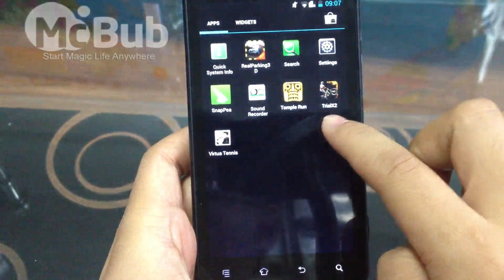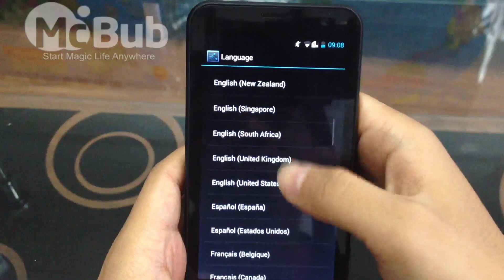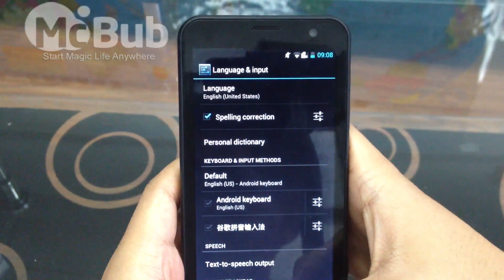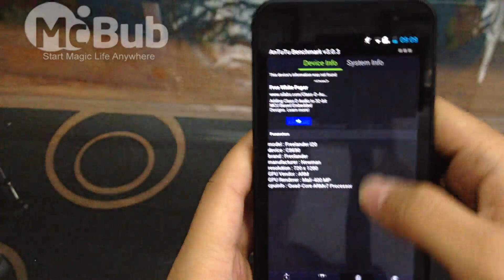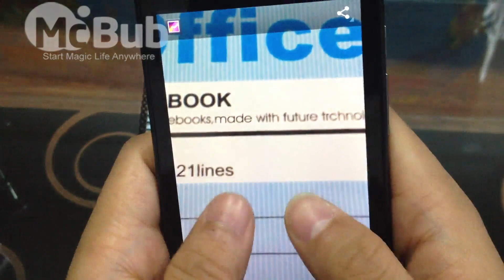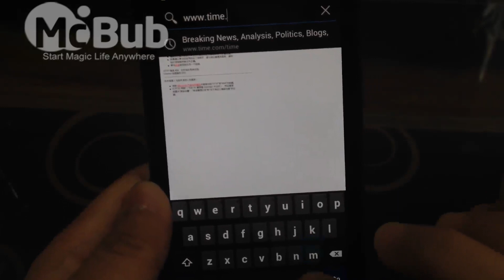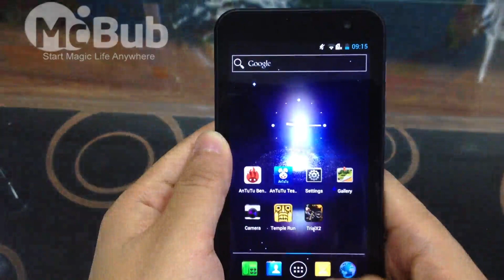Freelander I20 Samsung Quad Core 720P Smartphone 4.7 Inch IPS Screen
Freelander I20 Samsung Quad Core 720P Smartphone 4.7 Inch IPS Screen 1G RAM 13.0MP Camera 10 Point Touch